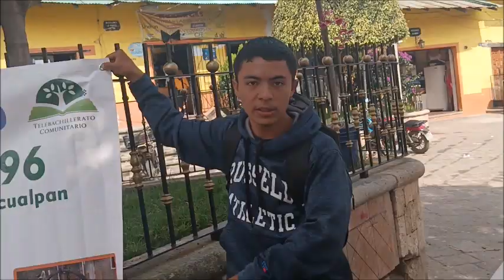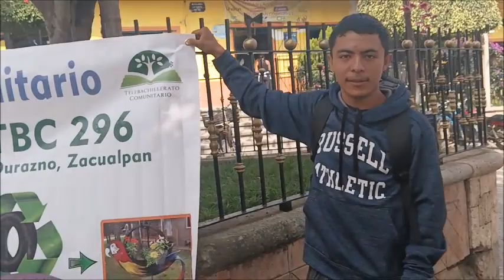Un Rincón cerca del cielo Zacualpan Edo México Festas patrias Semana cultural exposición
Recordar es vivir. Fiestas patrias - Exposición - Grito de Independencia - desfile - zumba - Canciones de la Revolución - Reina fiestas patrias y sus dos procesas - Melodía Zacualpence. Vídeo cultural y artístico sin afan de lucro, ni el deseo de dañar a terceras personas, compositores o interpretes, con fines recreativos y de entretenimiento. Con mucho amor y cariño para nuestro hermoso pueblo y todas sus comunidades, en especial, para todos los paisanos que viven lejos de su tierra querida. Reciban  un fuerte saludo y un calurso abrazo a distancia. DIOS LOS BENDIGA A TODOS